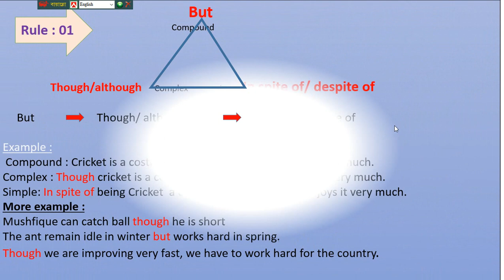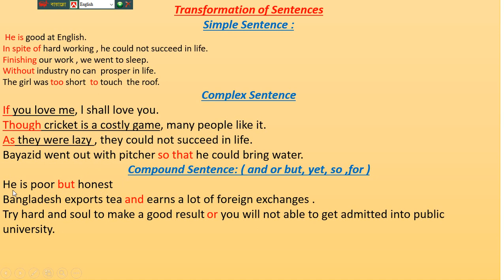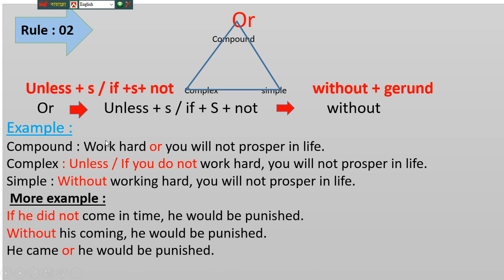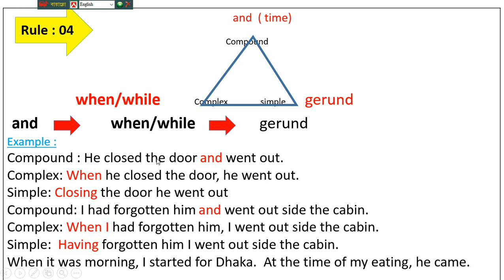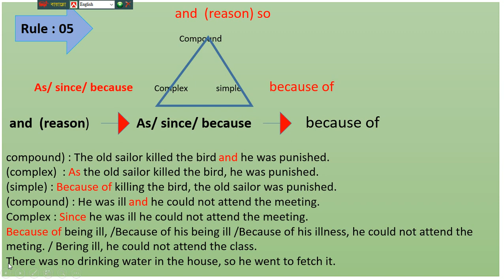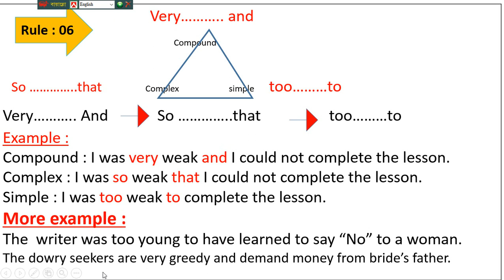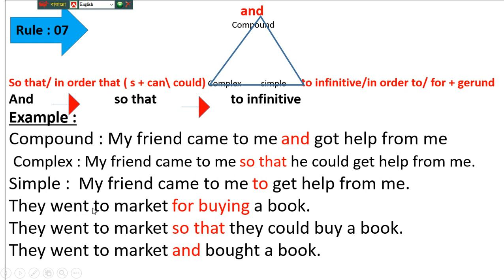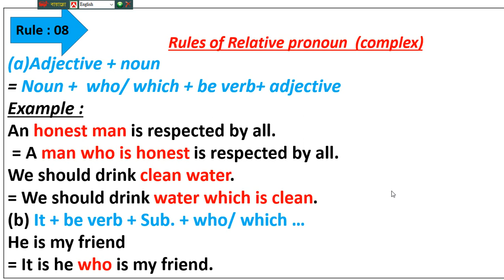Transformation of sentences (simple complex compound)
there are only 8 rules of simple complex and compound. By learning these 8 rules you can learn simple complex and compound easily.